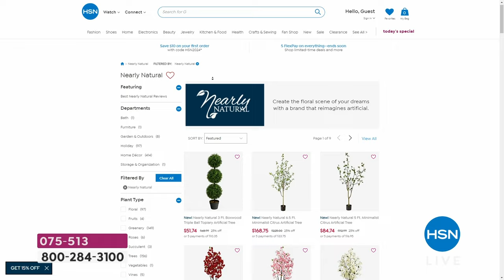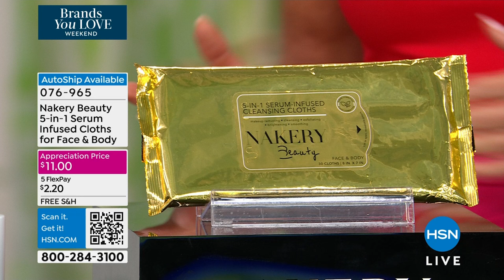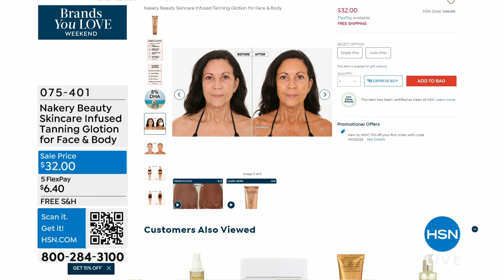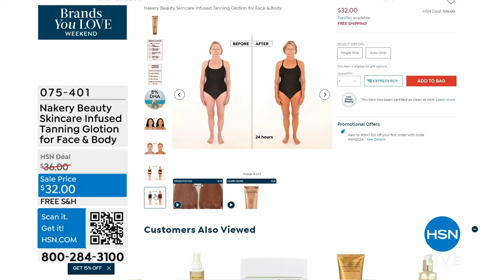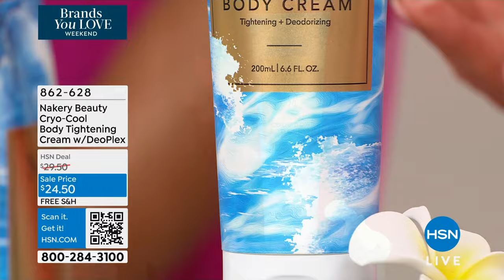HSN | Nakery Beauty 2nd Anniversary - Free Shipping 04.20.2024 - 04 PM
Celebrate two years of smooth, glowing skin with clean bath & body care courtesy of Nakery.